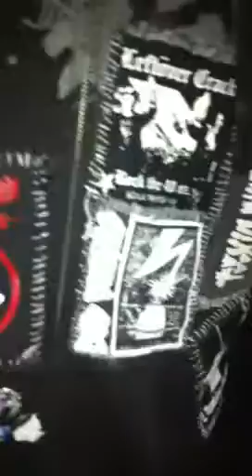Heavy Metal Parking Lot Vol 26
IN THE DEAD OF NIGHT LOVE BITES.. oh wait I already said that
JUDAS PRIEST!